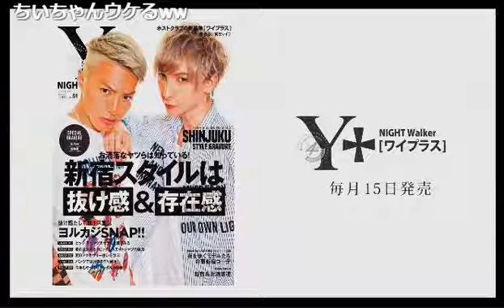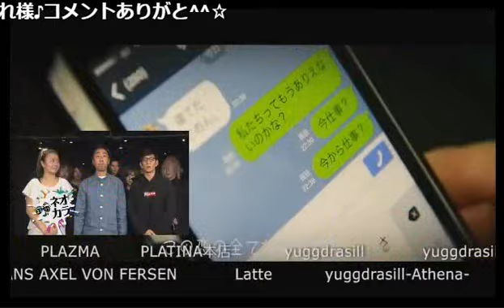あざティきり！！彼の裸の秘密をお惜しみなく公開！？ANARCHY.CH Vol.42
ANARCHY【ANARCHY.CH】 (18/2/5)
知らない人はモグリ！？伝説の男"鳳帝"氏がプロデュースする店舗がついにニコナイトに乗り込み！！誰にもこの放送を邪魔する事は出来ない！まさに無法地帯のデンジャラス番組！アナタをANARCHYの世界に引き込みます。。。
《出演》
朝比奈凛、蒼井翼、皇煌夜、きり
《店舗情報》
ANARCHY(1部)